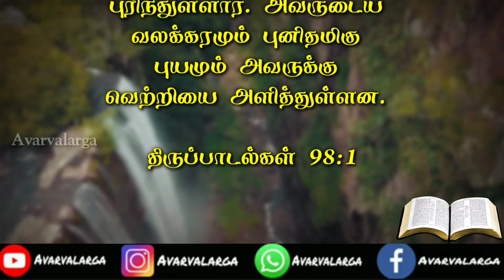Daily Verse 02-01-2021 | Words of God | Christian WhatsApp status